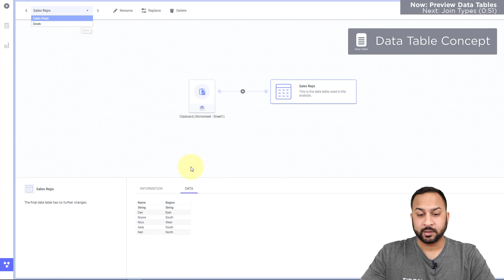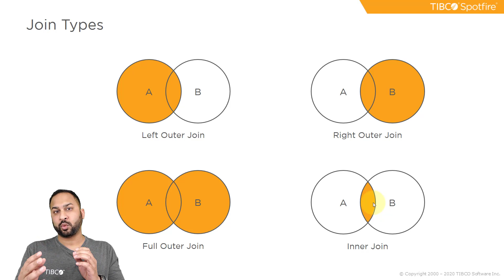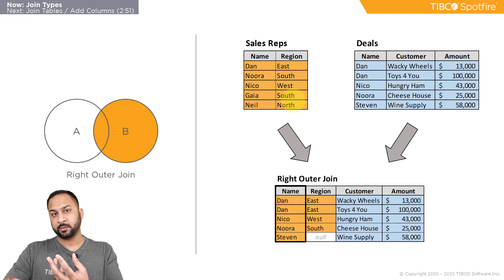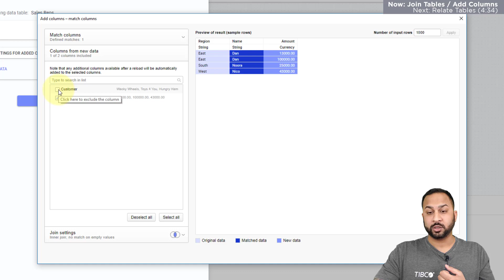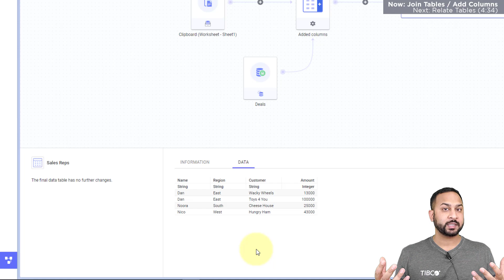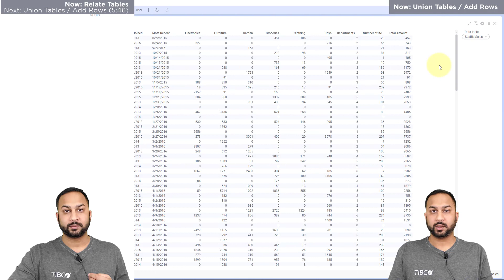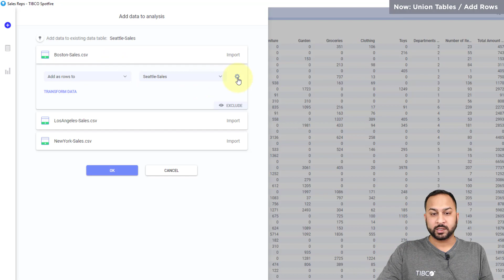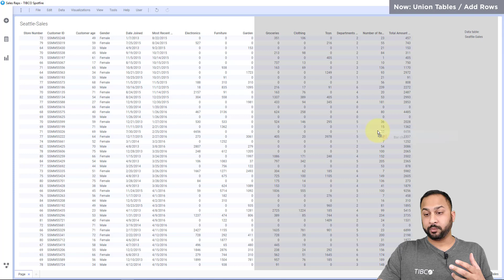Combine and Link Multiple Datasets in Spotfire | Join Data | Add Columns and Rows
Timestamps:
 - 0:26 Preview Data Tables
 - 0:51 Join Types
 - 2:51 Join Tables / Add Columns
 - 4:34 Relate Tables
 - 5:46 Union Tables / Add Rows

Recorded with Spotfire 10.3